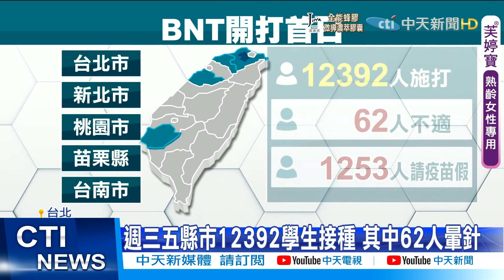【每日必看】避免心肌炎 北市學校打完BNT 體育課改靜態 鋼琴演奏降低緊張感@中天新聞CtiNews 20210923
高中職開打BNT疫苗進入第二天，全台增加到19個縣市，加入校園施打的行列，不過由9/22第一天，雙北等五縣市，一共有1萬2千多人接種，有62人出現暈針等不適狀況，1253人請疫苗假，為了避免心肌炎和心包膜炎發生機率，校方大都將體育課，調整成在室內較靜態的活動，改成影片賞析，上午在台北市，還有校方安排鋼琴演奏，希望降低學生的緊張感。

歌名: Sunspots
作者: Jeremy Blake
類型: Dance & Electronic
氣氛: Happy Music